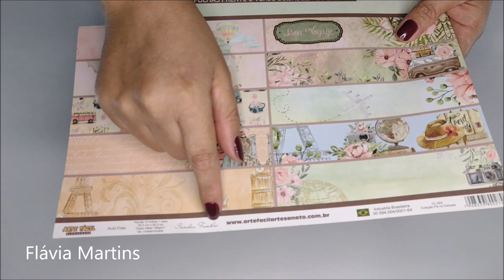PORTA CANETA com lata de batata - Flávia Martins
Papel de scrap PÉ NA ESTRADA medindo 30,5x30,5 da ARTE FÁCIL ARTESANATO